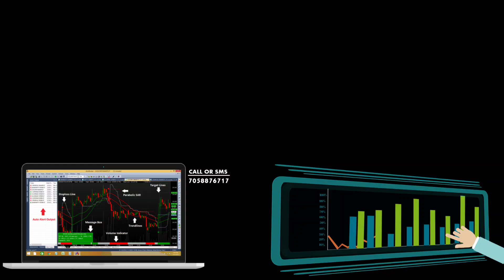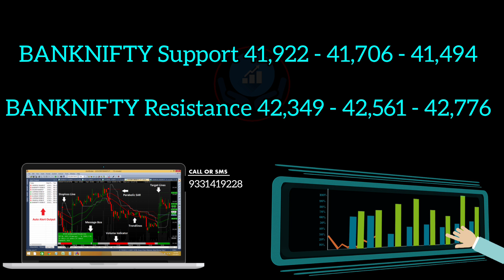Bank Nifty Today Prediction I Nifty Prediction For 14 Nov I Bull Prediction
we have discussed nifty prediction for today 14 November 2022 and bank nifty tomorrow prediction with the help of option chain analysis and FII DII data analysis, which are key ingredients for tomorrow market prediction.
Option chain analysis helps us in determining where are support and resistance for today market prediction. Participant wise open interest data helps us in determining what positions Retailers, DII, FII and PRO are carrying forward for next trading day. After that we do technical analysis using tradingview charting software for nifty and bank nifty, which helps us in understanding what are the support and resistance for both the index of the market using price action.
All this analysis helps us to come on conclusion - how to trade in nifty and bank nifty for next live trading session and determining what are the best levels to take trade in nifty and bank nifty with proper stop loss and best possible targets with intraday trading strategies.
We also discuss what happened in nifty today, did it perform like as we analyzed in our yesterday's video or not.
I hope this nifty and bank nifty prediction video helps you make money online using your demat account in Indian stock market i.e nifty50 and banknifty.

2.SAMCO Securities